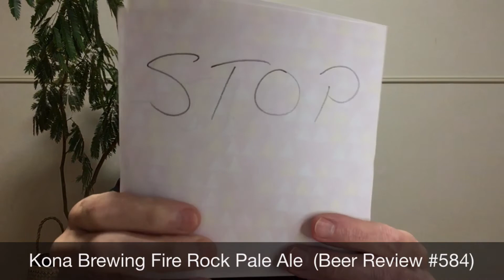Kona Brewing Fire Rock Pale Ale (Beer Review 584)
A review of Kona Brewing Fire Rock Pale Ale

More YouTube reviews of Kona Brewing Fire Rock Pale Ale